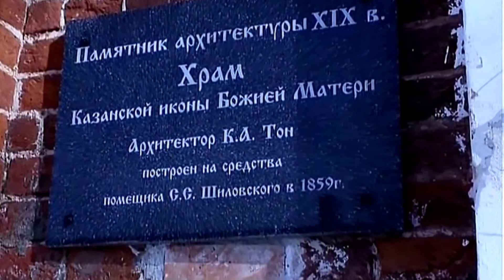Аглая Шиловская — «Молитва Мерседес» ( Мюзикл Граф Монте-Кристо)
Аглая Шиловская — «Молитва Мерседес»
Юбилейный вечер Всеволода Шиловского. Мастер перевоплощения